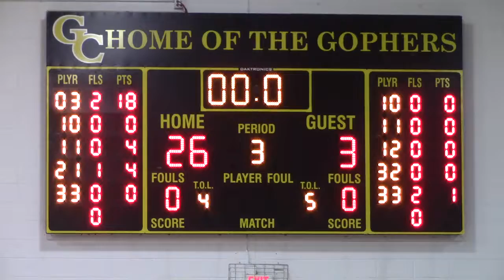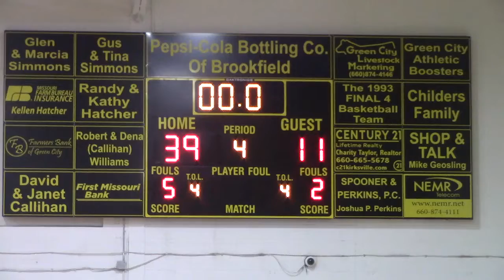Brashear JH Girls Basketball vs Green City October 21, 2022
221021GreenCityJHG